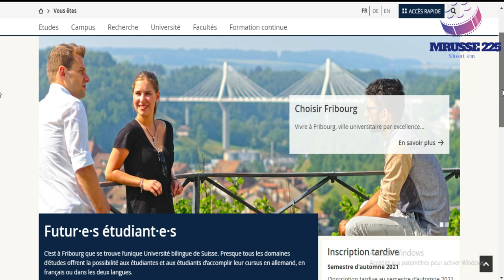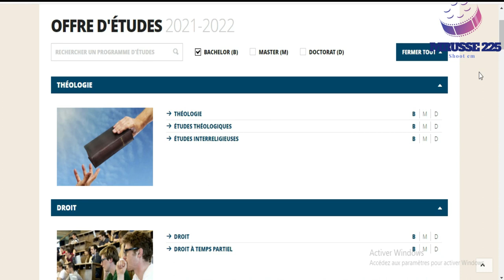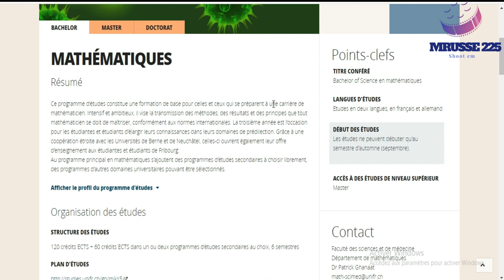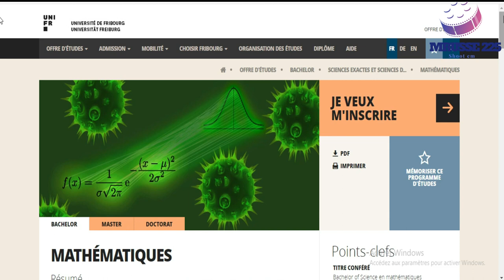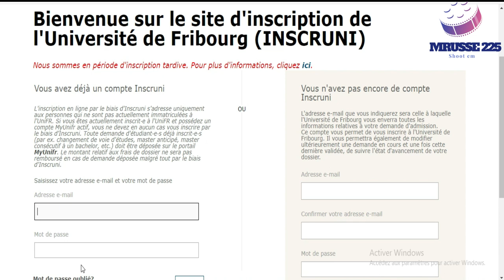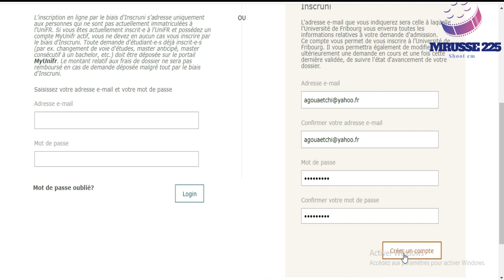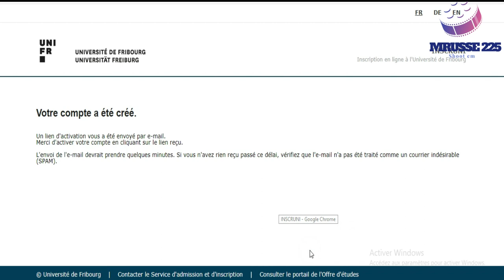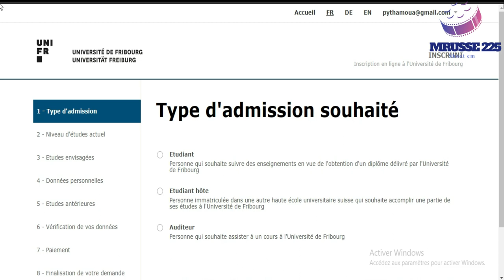BOURSE SUISSE 2021-2022 -Universite Fribourg [ sans certificats] [lien en commentaire]-